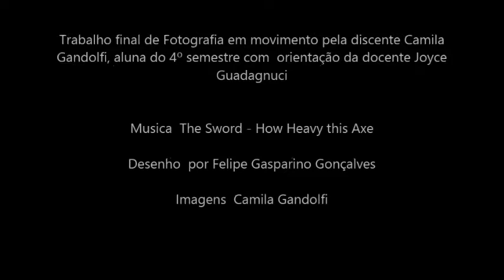Felipe Vertigo timelapse drawing skull.